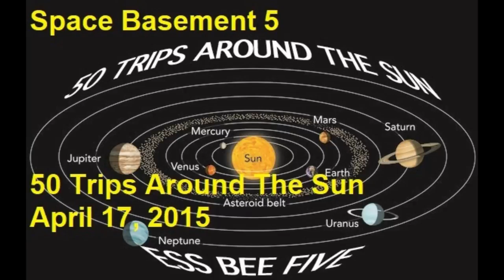50 Trips Around The Sun - Track 5 - Dangerous Love - Space Basement 5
Track 5 - Dangerous Love

Of this episode, Merv writes:
1.  Life isn't always fair.
2.  It's better to listen more and talk less.
3.  Worry is not a virtue.
4.  Age has little to do with maturity.
5.  Shortcuts seldom work.
6.  There's no harm in asking.
7.  Conquer your fears.
8.  Learn more.
9.  Failure is feedback.
10. Life is short.
11. Etc. add your own